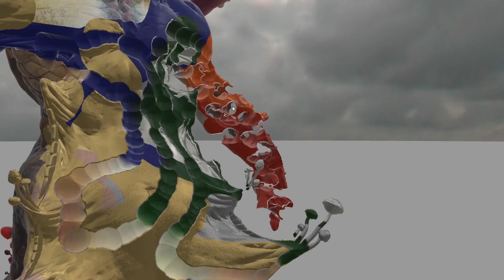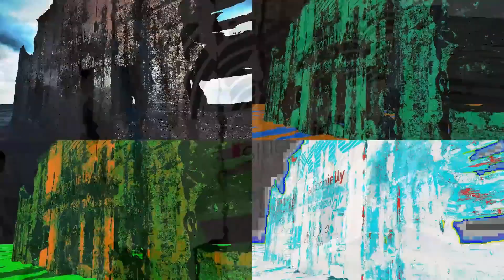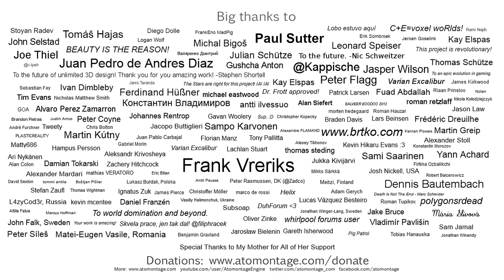Branislav Siles Talks Atomontage Technology